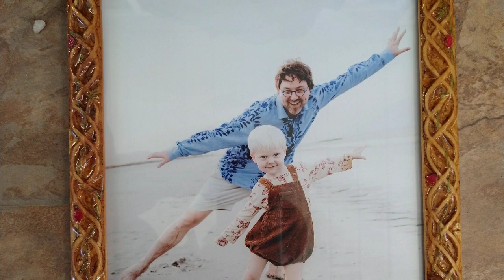The Morning Breaks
The words are a hymn by my (several) Great Uncle, Parley P. Pratt. The tune is an early American hymn tune. The arrangement and performance are mine.

The textile art is from participants in Sew Justice. I added the embroidery. I etched the picture on the cup according to Pascal's drawing, and I carved the frame around the photo of me and Pascal. It was taken about the same time he drew on the cup.